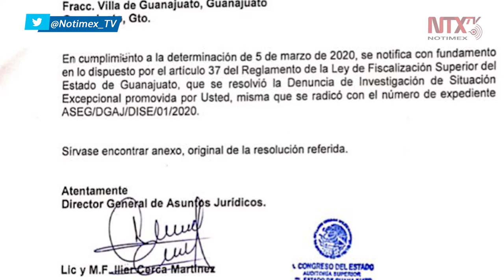Ayuntamiento de Guanajuato afirma que momias están completas y seguras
A través de un comunicado, el gobierno municipal de Guanajuato aseguró que las 117 momias, patrimonio histórico del estado, están en correcta preservación y cuidado.